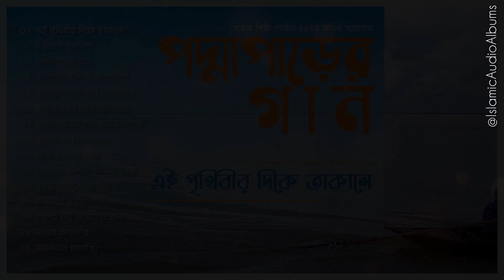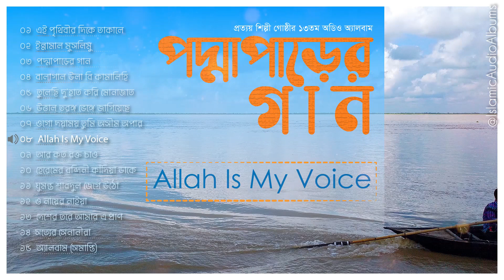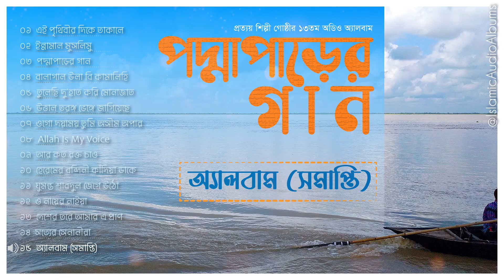[সম্পূর্ণ অ্যালবাম] পদ্মাপাড়ের গান | প্রত্যয় শিল্পী গোষ্ঠী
(সরাসরি পছন্দের গানটি শুনতে সময়ের উপর ক্লিক করুন। যেমন: 24:32)

00:01 এই পৃথিবীর দিকে তাকালে
04:33 ইন্নামাল মুসলিমু
09:06 পদ্মাপাড়ের গান
12:36 বালাগাল উলা বি কামালিহি
17:16 তুলেছি দু'হাত করি মোনাজাত
21:46 উত্তাল তরঙ্গ ভেঙে জাগিয়েছে
24:32 ওগো দয়াময় তুমি অসীম অপার
29:22 Allah Is My Voice
33:11 আর কত রক্ত চাও
37:52 হেরেমের বন্দিনী কাঁদিয়া ডাকে
42:10 ঘুমন্ত শারদুল জেগে উঠো
45:39 ও নায়ের নাইয়া
49:00 দেশের তরে আমার এ প্রাণ
54:09 সত্যের সেনানীরা
58:24 অ্যালবাম (সমাপ্তি)